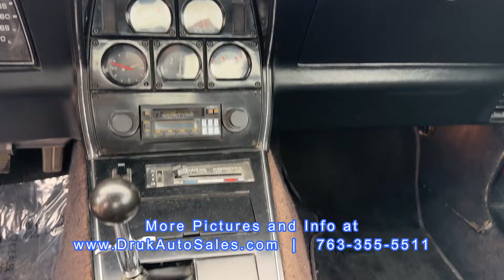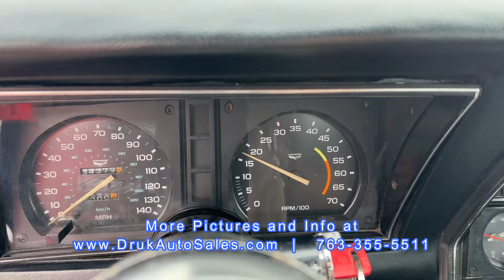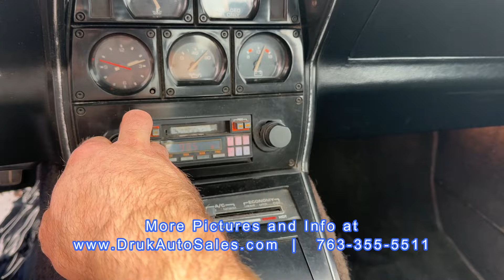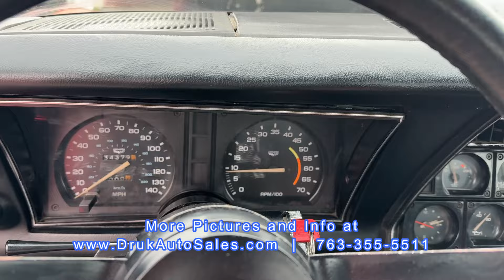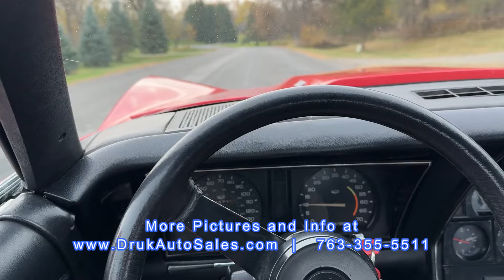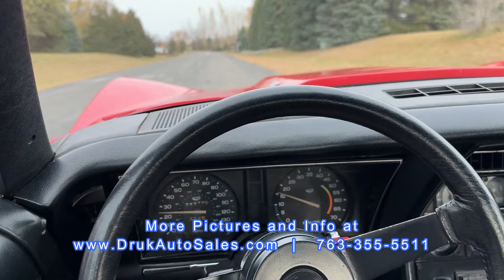1979 Chevrolet Corvette ** FOR SALE ** ONLY $8,980 **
1979 Chevrolet Corvette ** FOR SALE ** ONLY $8,980 **